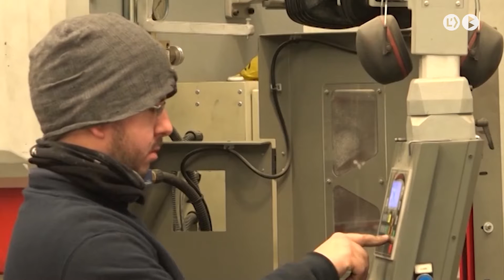Baixa l’atur fins a xifres de l’any 2007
L’atur a tot l’estat s’ha reduït en 43.727 persones al desembre i arriba als 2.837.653 aturats, la xifra més baixa des de l’any 2007. A Catalunya l’atur s’ha reduït en 2.644 persones i arriba als 346.338 aturats.